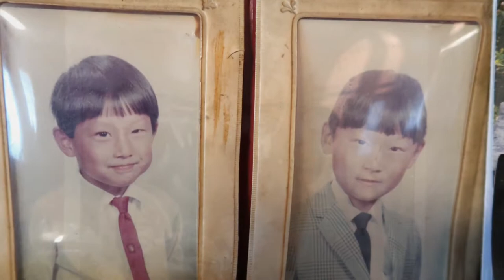Reunited with my Japanese relatives.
VLOG. Spent time with my uncles, aunts, cousins and nephew in Minami-Aoyama and in the Otani Gardens. 4/28/17